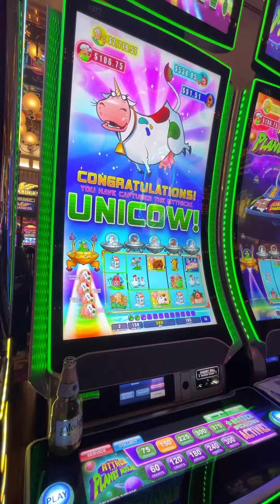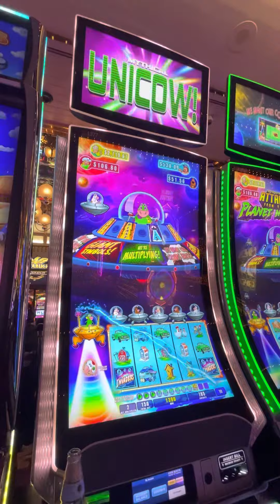THE MYTHICAL UNICOW! Part 1: Attack From The Planet Moolah, Four Queens Casino 3-4-23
Part 1: We captured  the mythical Unicow!